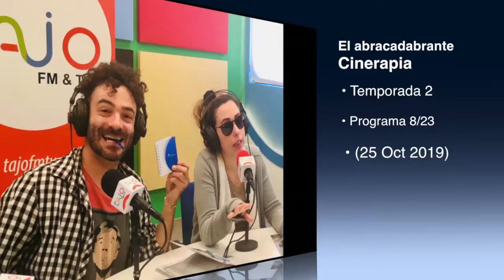CINERAPIA | T2 · P8 | (25 Oct 2019)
La terapia de hoy es impresionante. Hablamos sobre los profesionales acaparadores, sobre la política utilizada en este país como herramienta de odio y sobre las verdaderas intenciones de la gente que te regala cosas sin venir a cuento. Además, se comentan los estrenos más recientes de la cartelera española y uno de los colaboradores del programa hará un inesperado anuncio.

Con Chema de los Ríos, Melania Deocal y Christian Vázquez.